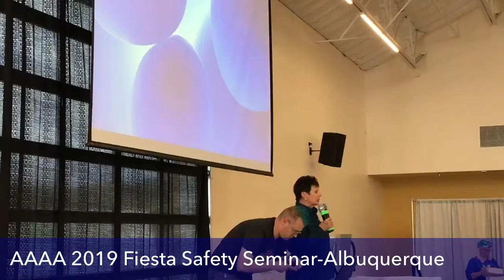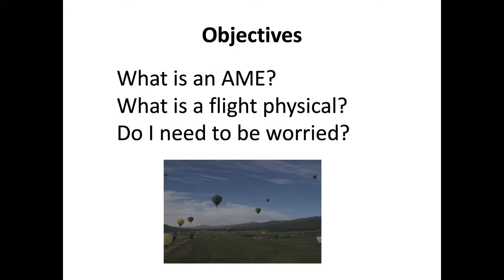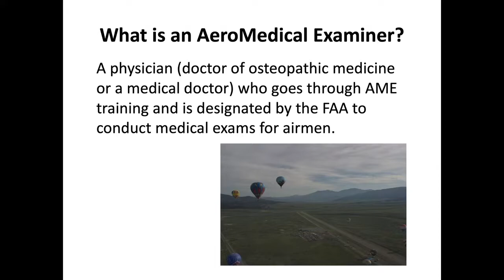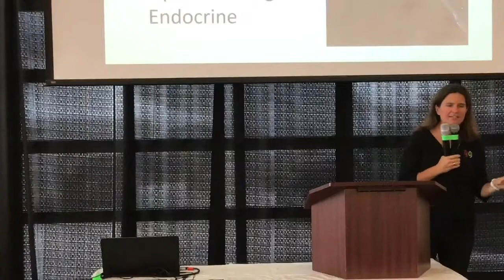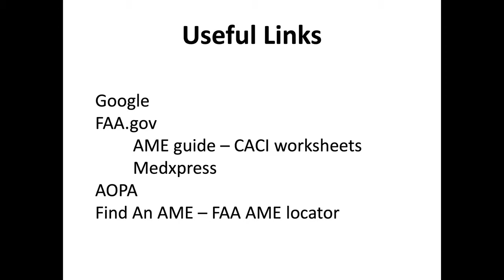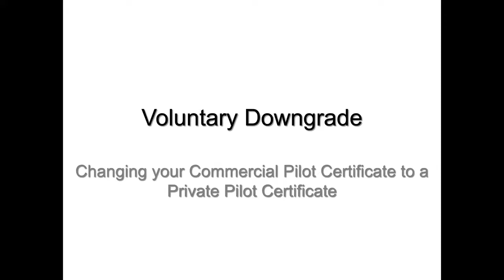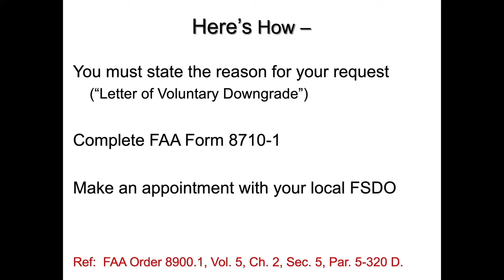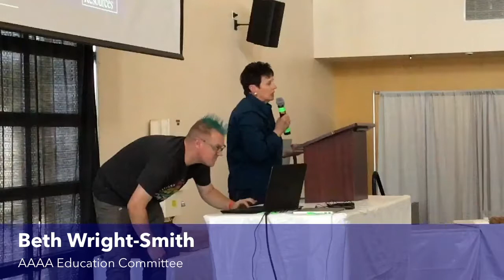2019 Fiesta Safety Seminar Pt 1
Pt 1 contains "What's the deal with those Medicals?" and Can I revert to a Private Pilot?"